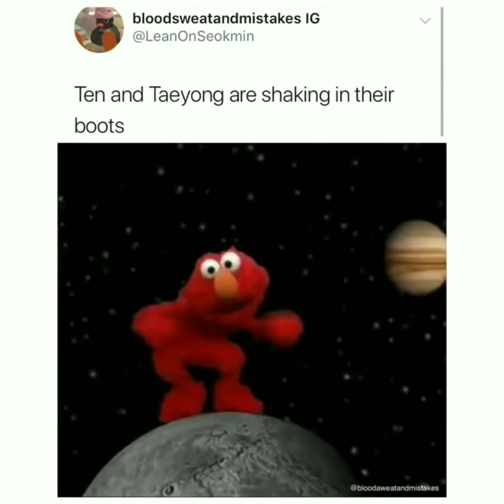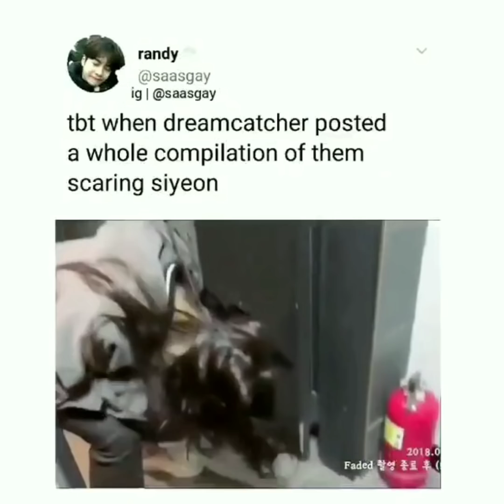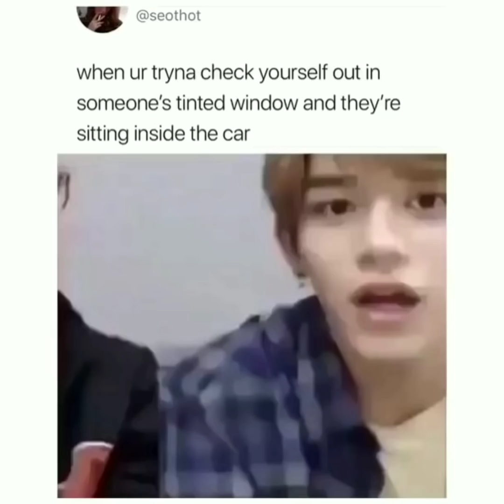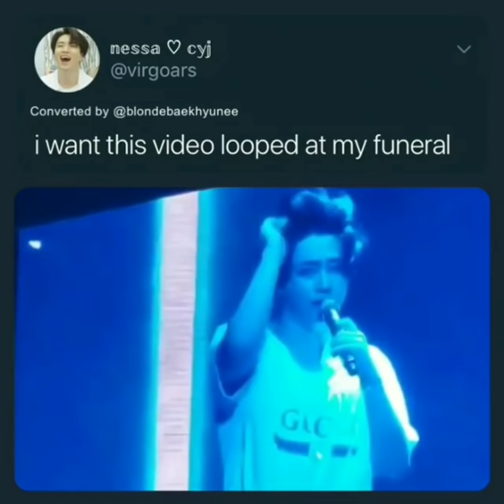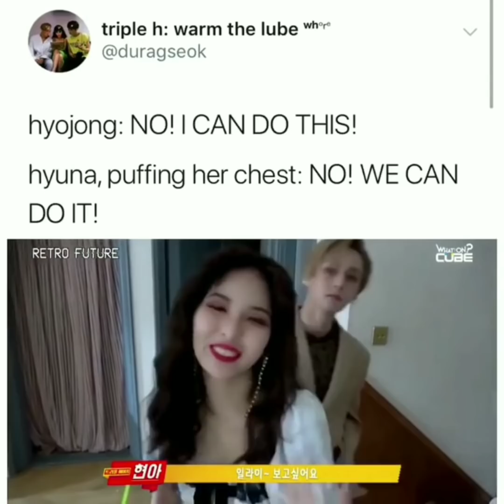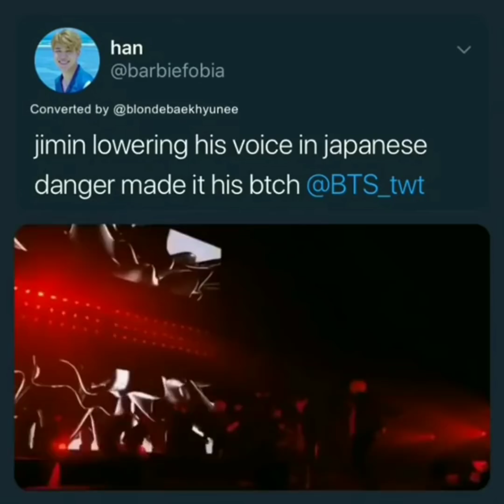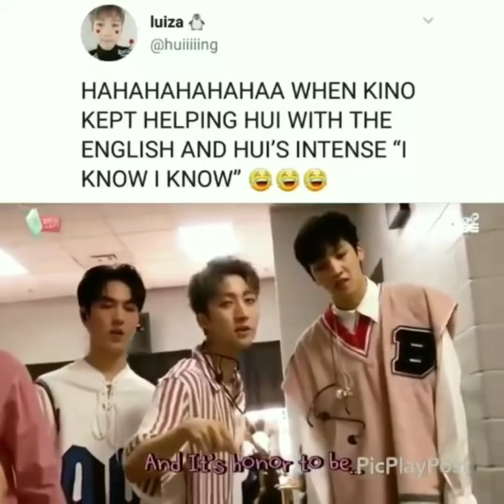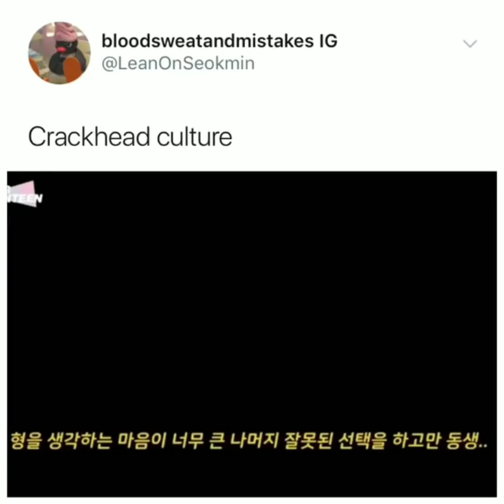Kpop Vines That Are The Chips To My Dip [Reupload]